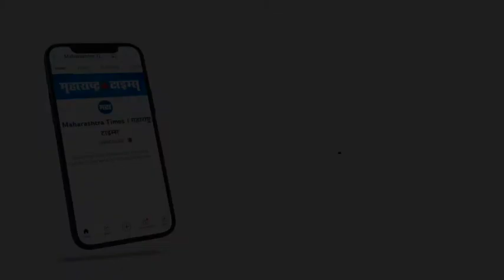आजपासून मुंबईसह उपनगरांमधल्या शाळा पुन्हा सुरु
ओमायक्रॉनच्या प्रादुर्भावामुळे बंद झालेल्या राज्यातील शाळा सुरु करण्याची परवानगी राज्य सरकारनं दिली आहे. त्यानुसार राज्यातील शाळा आजपासून सुरु झाल्या आहेत. मात्र ठराविक शहरं सोडली तर जवळपास 14 जिल्ह्यांमध्ये शाळा सुरु न करण्याचा निर्णय स्थानिक प्रशासनानं घेतलाय. आजपासून मुंबईसह उपनगरांमधल्या शाळा पुन्हा सुरु झाल्या आहेत. शाळा सुरु होताच विद्यार्थी शाळेत दाखल झाले आहेत. विद्यार्थी सोशल डिस्टन्सचं पालन करत प्रशासनाकडून देण्यात आलेल्या मार्गदर्शक सूचनांचं पालन देखील केलं जातयं.